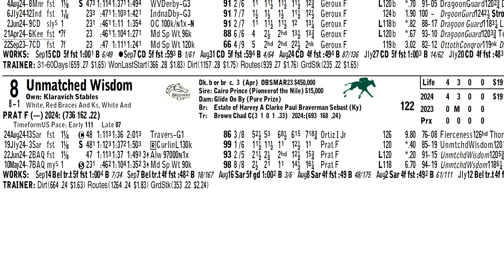Keeneland Select Pick of the Week | Pennsylvania Derby (G1)